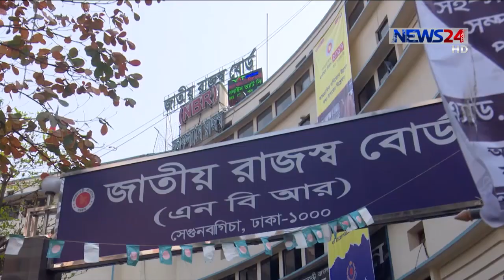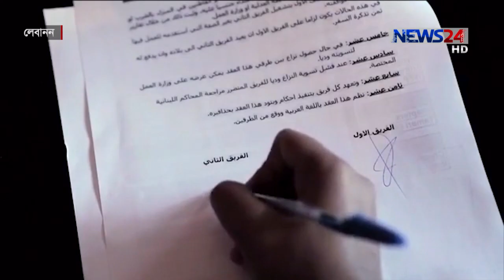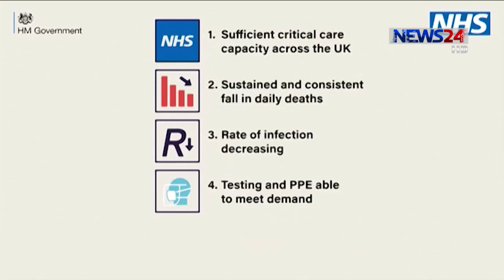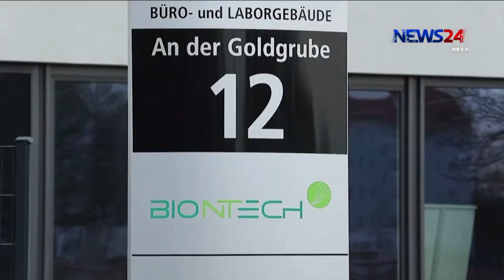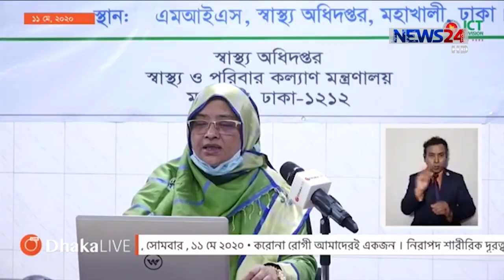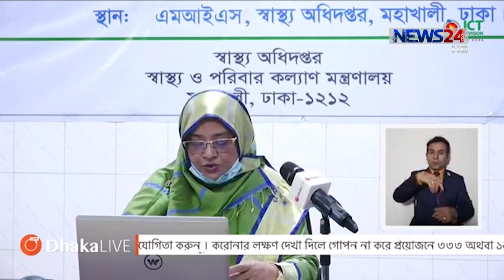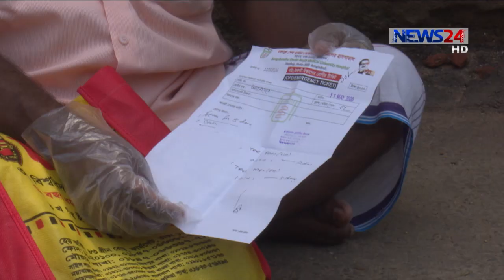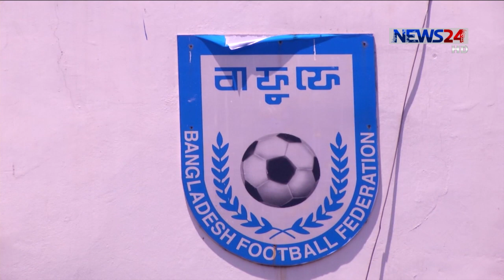NEWS24 সন্ধ্যার সংবাদ at 7pm News on 11th May, 2020 on News24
7pm News on 110520 on NEWS24.

News24 Official Address:
NEWS24
371/A
Bashundhara Road
Block – D
Bashundhara Residential Area
Dhaka - 1229
7pm News on 090220 on NEWS24.

News24 Official Address:
NEWS24
371/A
Bashundhara Road
Block – D
Bashundhara Residential Area
Dhaka - 1229